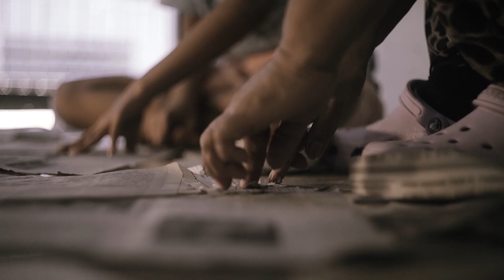STNV 2024 TOURISM VIDEO | Saniata ti Aritao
Watch the tourism video of Saniata ti ARITAO!

Get to know the ‘PEOPLE AND CULTURE’ of the municipality of Aritao with Raeley Jane G. Vilaray.